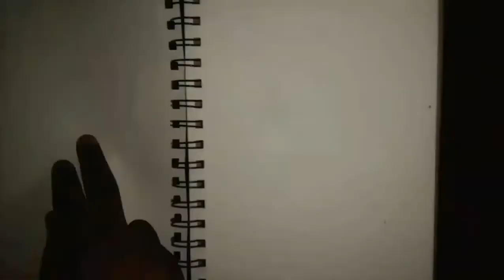Demon Slayer Movie Gaining Traction?!😱🤯 || Drawing Tanjiro From Demon Slayer✨ Fanart✒️ Speedpaint🖌️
Welcome Back Guys✨👊 , I've recently noticed how the Demon Slayer Movie is making a huge impact in Japan💯 , The movie is so popular that it's breaking multiple records😱
I'm sure it'll continue to gain traction as it is released worldwide! I drew Tanjiro from Demon Slayer , not cause I'm hopping on the clout train😂😏 , I've honestly been meaning to Draw him and make Demon Slayer Fanart ✨✨. Anyway , Enjoy the Video!!🙏👊

Cream Blade - Heavenly (feat.Roml) [Original Mix]